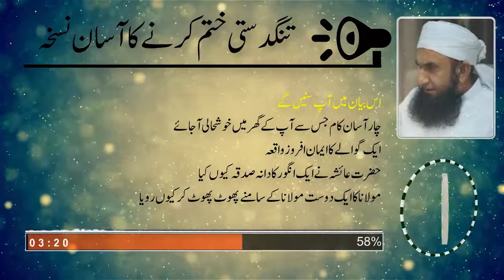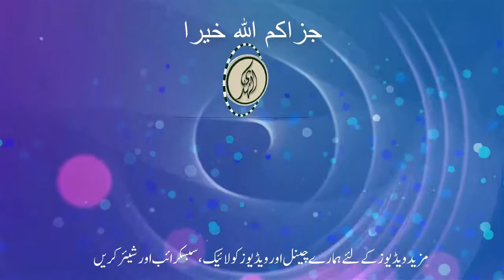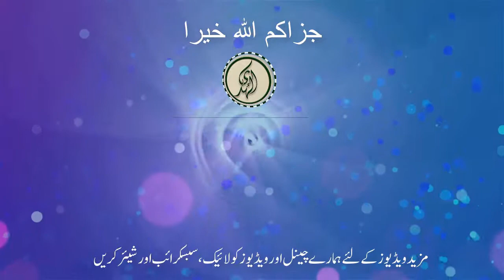Tangdasti door karne ka aasan nuskha by Maulana Tariq Jameel